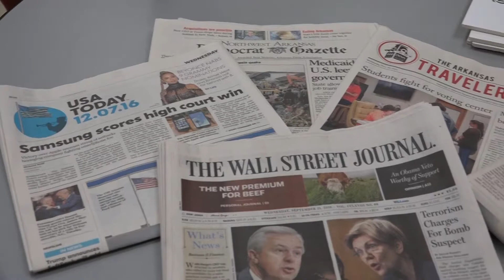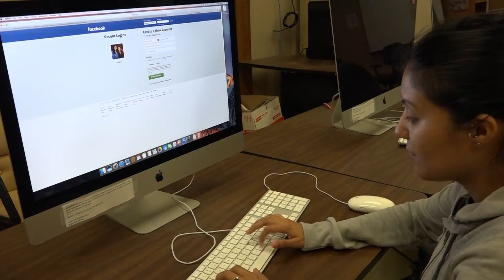Lemke Journalism Project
Each year the lemke department of journalism accepts around 30 high school students to participate in the journalism project. A program that is preparing students for top level journalism

About 20 years ago news stations decided minorities needed to have more of a voice in the newsroom.

"We thought about what could we do about that here in Fayetteville. And so we created a program of out reach to high schools students to try to get students interested in journalism and interested in the university of Arkansas."

One of those students was bentonville high school graduate Wendy Echeverria.
"When I was in high school I honestly didn't have any money for college and I didn't think I was going to college."

But then she heard about the Lemke journalism project.

"I started the program when I was a senior in highschool. I was recruited by an editor of the Spanish newspaper. So I decided to do the program and after that I just fell in love with it and decided to come to the U of A. But I couldn't finically come at first so I went to Nwacc."

That's when the Lemke journalism project granted Echeverria a scholarship to pursue a journalistic career at the U of A.

"Because of the program I decided to start my journalism career and I decided to major in journalism. So it was a big push for me.

Now 22, Echeverria's work with in the lemke journalism department landed her an internship with a national network.

"I am going to dateline this summer and I'm super excited, very nervous cause I've never been to New York."

Jenna Shelton says the faculty of the Lemke journalism department is preparing students for real world jobs at top levels. And has no doubt Wendy will do well.

"I am hundred percent confident that Wendy is ready for this job and is going to do terrific work."

Just like Shelton, Echeverria also credits her preparation to the faculty.

"I really believe that the mentors of the lemke journalism project, they really do direct you to go to the opportunities and just take them."